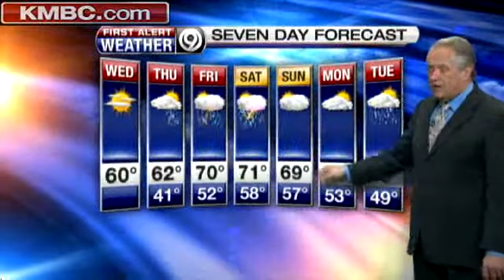Cool Wednesday Ahead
Your Wednesday will be on the cool side. Thursday rain will move in. KMBC's Joel Nichols has the latest on your forecast.